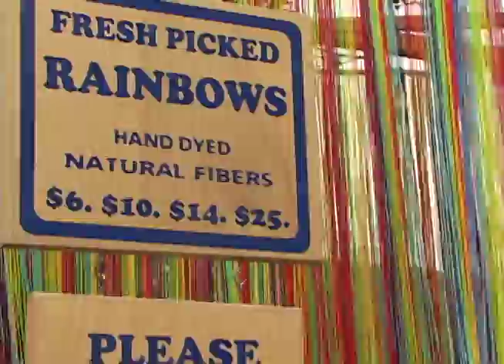Culture Vulture Episode 2 season 2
Javier and Zoe hit down town Saturday Market in Eugene for Jerry filled fun! enjoy!